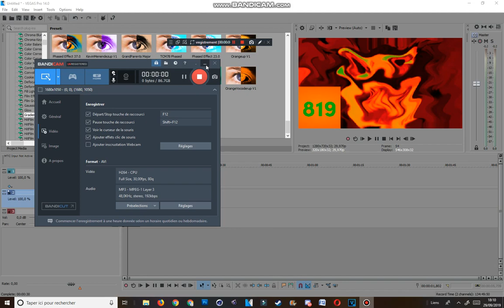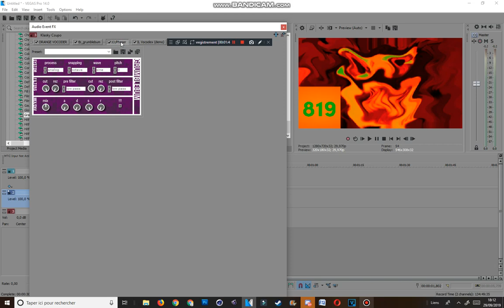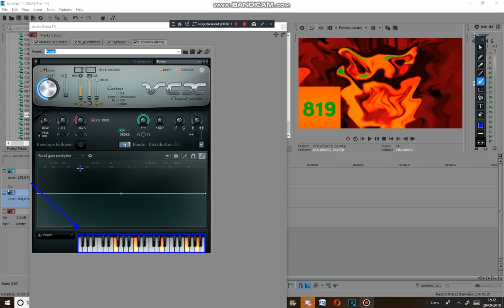(REQUESTED) How To Make Some Transportationup V7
This Video Is Requested By 2011G, JGTO, ARE179, WBTOT, MALE2019, DMC448, ATLE202 & WV.

Credit to anyone who wants owns thier content in this video

and all the MFLE819 Logos